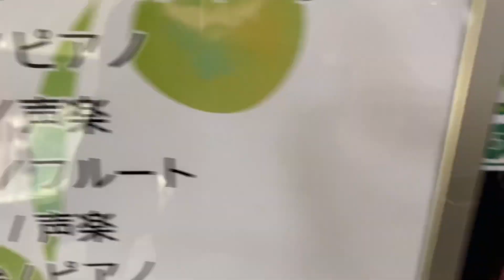もののけ姫(歌とピアノ)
ソプラノの舟山未紗ちゃんと
簡易recで「もののけ姫」

☆舟山未紗ちゃん
出演情報↓
2020年10月3日（土曜日）開場12時30分　開演13時00分
@埼玉県三郷市　鷹野文化センター
三郷市出身若手音楽家応援事業　お披露目演奏会